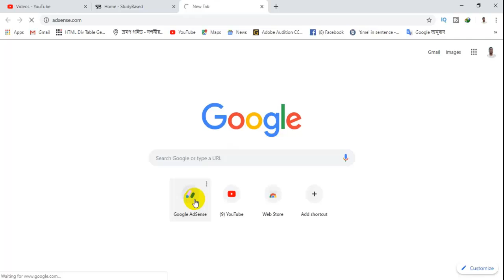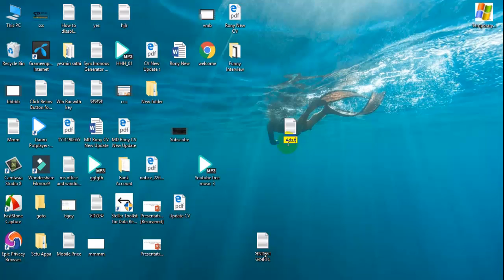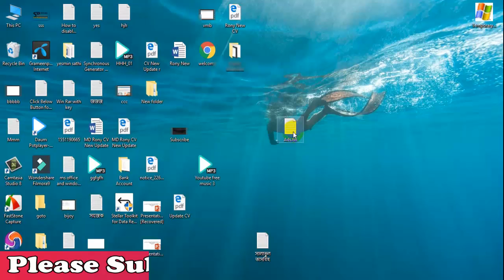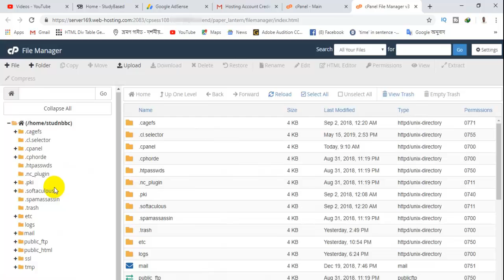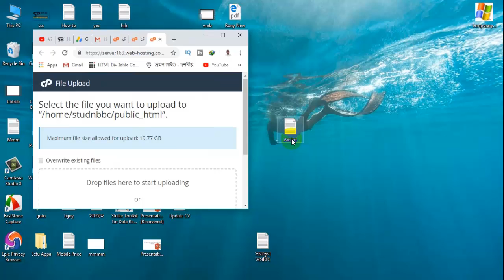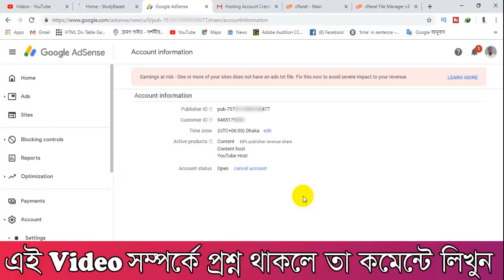Fix your ads.txt files doesn’t contain your AdSense publisher ID earning at risk Adsense error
earning at risk error on AdSense: how to fix missing ads.txt file problem with your web sites
fix ads.txt file issue, earnings at risk one or more of your sites do not have an ads.txt file
how to solve earning risk one or more of your sites does not have an ads.txt
Adsense error: how to fix ads.txt file | earning at risk- one or more of your sites
at risk, one or more of your sites does not have an ads txt file fix,
what is ads.txt file,
earnings at risk – one or more of your sites do not have an ads txt file fix,
ads.txt file Adsense error,
ads.txt file Adsense Wordpress,
Earning at Risk, what is ads.txt,
what is custom ads.txt in blogger,
earning at risk Adsense error,
how to create and solve ads.txt file problem for blogger Blogspot,
how to create and solve ads.txt file problem for WordPress sites,
One or more of your ads.txt files doesn’t contain your AdSense publisher ID,
How To Fix Missing Ads.txt File Notification in Adsense